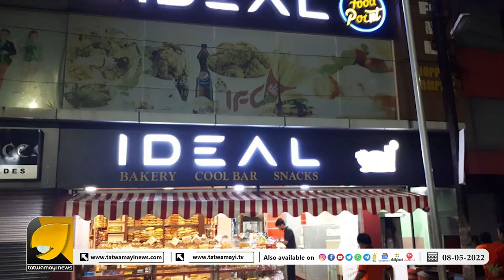ഇവിടെ ഒരു കൂട്ടർക്ക് എന്തും ചെയ്യാം ഒരു ചർച്ചയും ഉണ്ടാവില്ല | MALAYALM MEDIA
ഒരു കൂട്ടർക്ക് മാത്രം കുഴലൂതിക്കൊടുക്കുന്ന  മലയാളി മാമ മാധ്യമങ്ങൾ